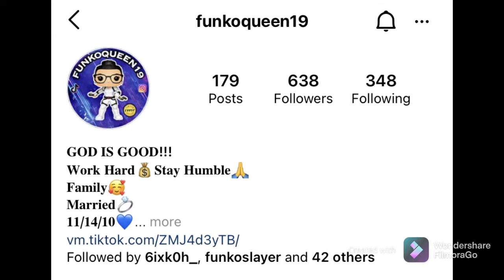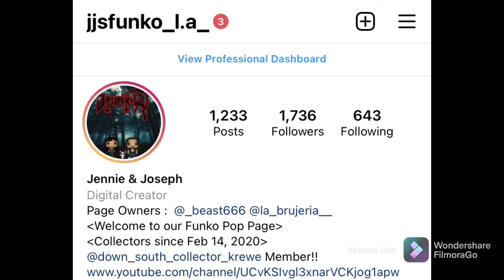Bad batch at funko Hollywood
Bad funk a Hollywood get them before they’re gone